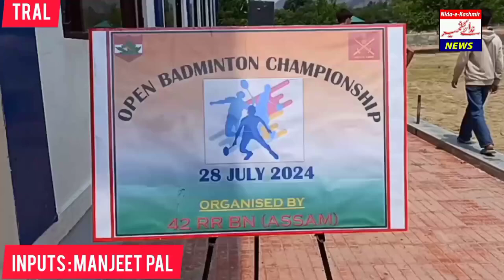Open Badminton Championship at indoor Stadium TRAL